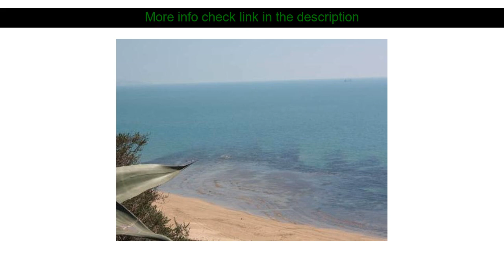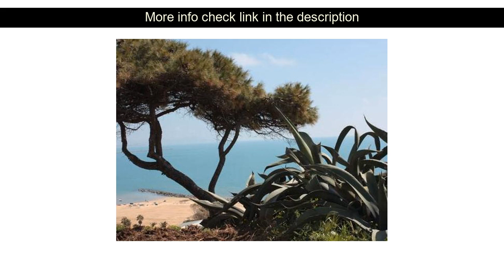Hotel Review: Case Vacanze Bellavista ( Porto Empedocle, Italy )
Case Vacanze Bellavista ( Porto Empedocle, Italy )
Address: Via Dei Giardini snc

Case Vacanze Bellavista is a popular choice amongst travelers in Porto Empedocle whether exploring or just passing through. Offering a variety of facilities and services the hotel provides all you need for a good night's sleep. All the necessary facilities including facilities for disabled guests luggage storage family room tours bar are at hand. Guestrooms are fitted with all the amenities you need for a good night's sleep. In some of the rooms guests can find air conditioning heating desk mini bar soundproofing. Access to the hotel's outdoor pool garden will further enhance your satisfying stay. Case Vacanze Bellavista combines warm hospitality with a lovely ambiance to make your stay in Porto Empedocle unforgettable.